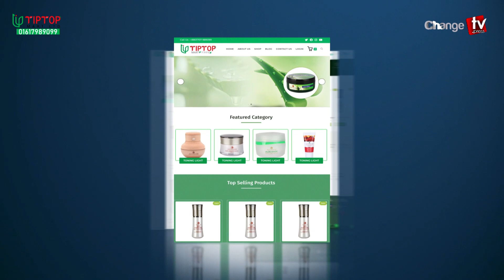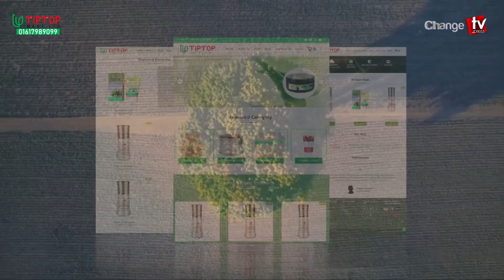৩য় বারের মতো বিয়ে করলেন শমী কায়সার। TipTop Mart Limited ডেইলি চেঞ্জ সংবাদ। Live News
৩য় বারের মতো বিয়ে করলেন শমী কায়সার। TipTop Mart Limited ডেইলি চেঞ্জ সংবাদ। Live News

আজকের শিরোনাম...
০১. অবশেষে রাশিয়ার মধ্যস্থতায় যুদ্ধবিরতিতে সম্মত হলো আজারবাইজান ও আর্মেনিয়া...
০২.  আবার ক্ষমতায় এলে আমেরিকার সঙ্গে পরমাণু চুক্তি করতে বাধ্য হবে ইরান; মন্তব্য ট্রাম্পের  এবং
০৩. তৃতীয়বারের মতো বিয়ের পিঁড়িতে বসলেন অভিনেত্রী শমী কায়সার...

Previous Episode

Our unique platforms are:

Youtube.com/changetvpress